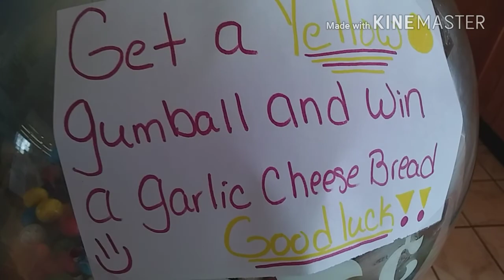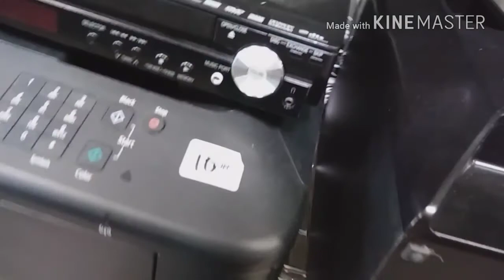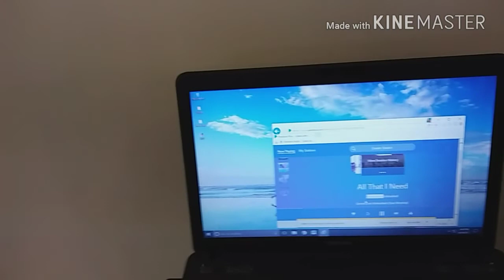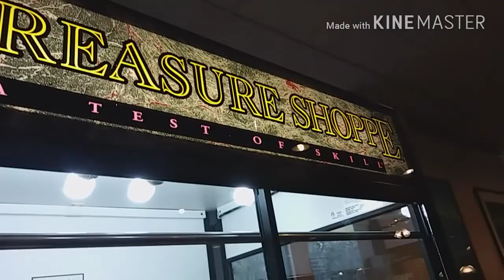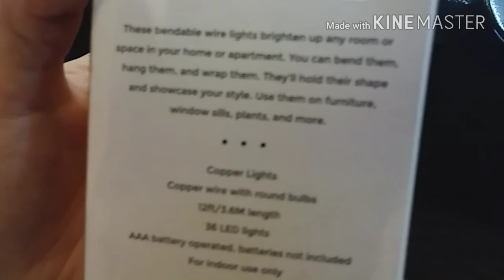Dumpster diveing - ice cream cone challenge